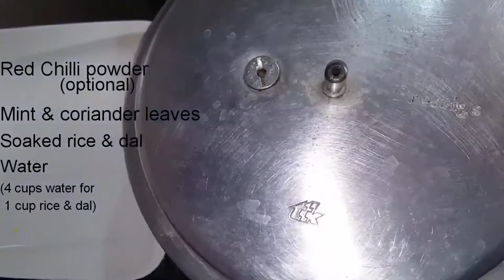Ramadan Series - Day 17 - Easy South Indian iftar dishes - Nombu kanji - Pakoda - Biryani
Ramadan series
Ramadan recipes
Ramadan2021
Iftar
Iftar recipes
Easy iftar recipes
South Indian iftar recipes
Nombu kanji
Pakora
Biryani